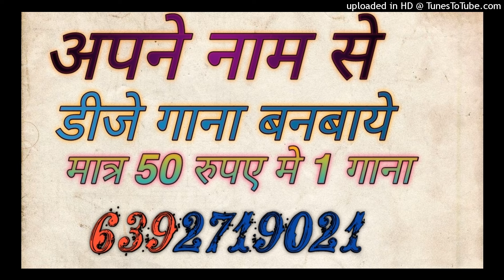phone kare to chori number leja dj Remix Rasiya Dj Sagar Rath Dj Samarjeet Jagammanpur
dj sagar rath
dj anamika
dj anamika song
dj kanpur

Song -
dj
remix
dj song
dj remix

Dj Song Best Remixer
DJ add
DJ Vicky
DJ songs
DJ lucky
DJ sid
DJ  Kamles Chhatarpur
Dj jhansi
DJ remix
Dj Chhatarpur
Dj remix songs
Dj kanpur
DJ_Mustkim_Dubai
DJ_Sanjeev_khatana
DJ badal
DJ aman pkw
DJ swam